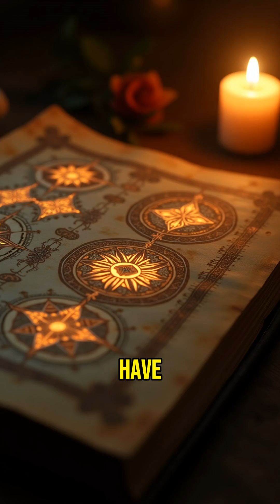The Ancient Algorithm That Mastered Pi to 16 Decimals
Have you heard about a 15th-century mathematician who calculated pi to sixteen decimal places without modern computers? Back in the early 1400s, Jamshīd al‐Kāshī worked in Samarkand, a hub of scientific discovery, where astronomy and mathematics were revolutionizing the way people understood the universe. He faced a monumental problem: how to calculate pi with unprecedented precision and create ultra-accurate sine and cosine tables — key for astronomy and navigation. Using an iterative algorithm, al-Kāshī refined pi digit by digit, a process centuries ahead of his time, turning endless calculations into a manageable method — a true mathematical breakthrough. But here’s where it gets crazy — his sine and cosine tables were so precise that even modern calculators would struggle to match them without error. The truth is even more unbelievable: al-Kāshī’s work laid a foundation that pre-empted algorithms we use today, pushing the boundaries of math centuries before it was expected. So next time you punch pi into a calculator, remember Jamshīd al‐Kāshī — a visionary whose ancient algorithm cracked the secrets of pi and trigonometry long before computers existed.